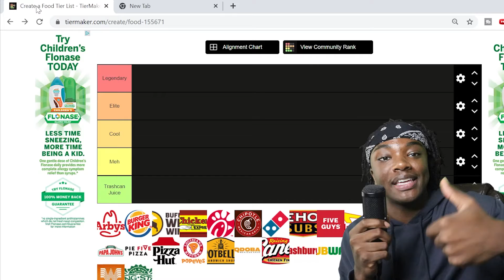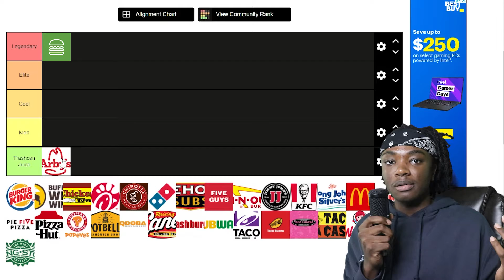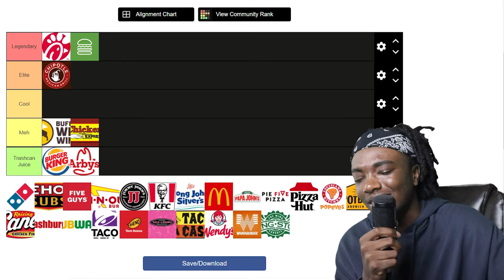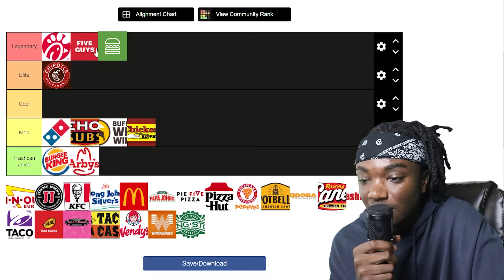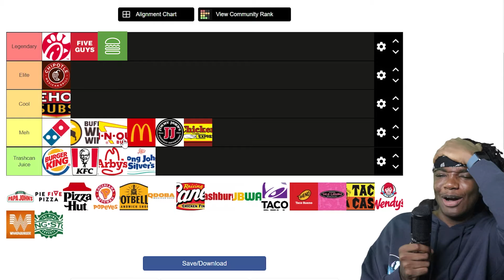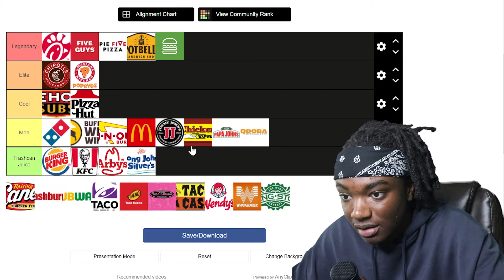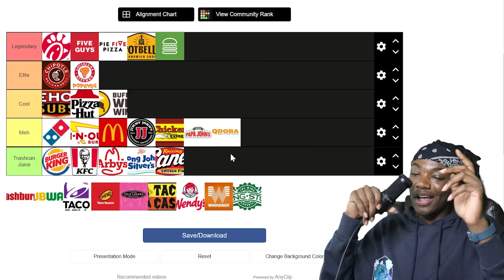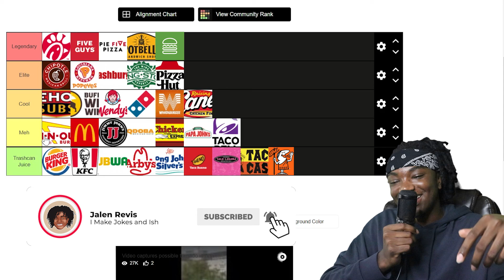Fast Food Tier List